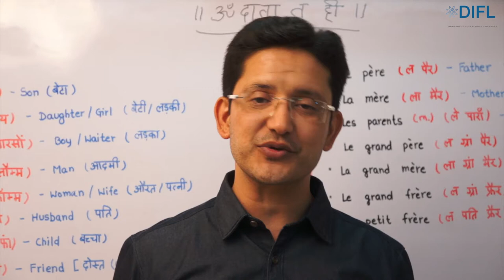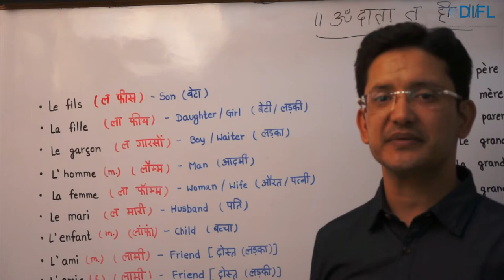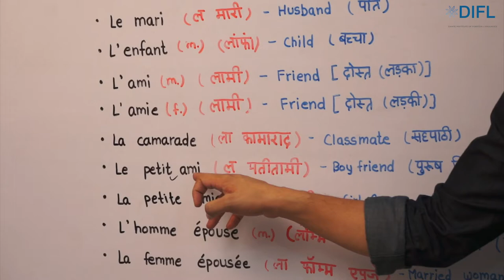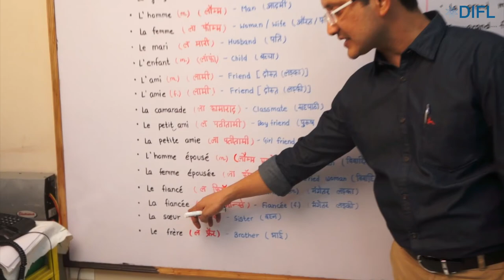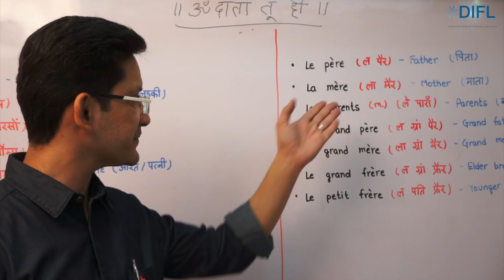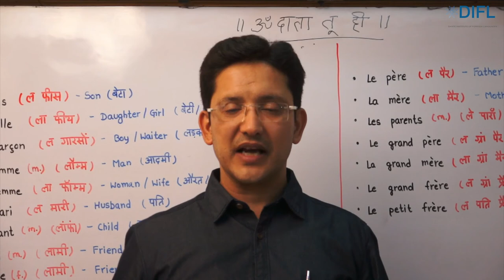Relationship Vocabulary In French Lecture 1 l Priyanshu Sharma l French Lessons for Beginners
Bonjour!

The previous video was about some medical vocabulary in the French -

This video is another addition to the already uploaded lectures on vocabulary. In the previous videos, vocabulary for profession, body parts and medical was discussed. This video is about some relationship words in French and their pronunciation.

During the video, Mr. Priyanshu Sharma, once again emphasizes on the importance of gender in the French language. He teaches the pronunciations of different relationship words like son, daughter, boy, man, woman, husband, etc.

He also suggests to be thorough with the spelling, use and pronunciation of these words, as it will be helpful in future while learning sentence formation.

Watch the complete video and enrich your vocabulary, you never know which word can be important.

Merci beaucoup.

00:00- Introduction
00:59 - Pronunciation of different medical words
06:28 - Conclusion